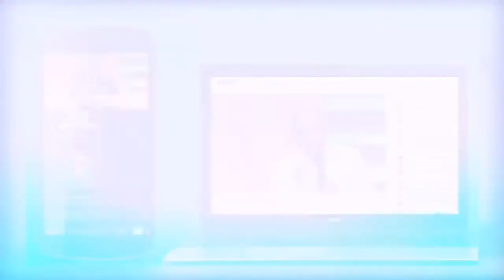DR ABEL DAMINA. 30 DAYS OF GLORY, SOTERIA, SEASON 7. Q & A SESSION, DAY 58. 01 .9.2020